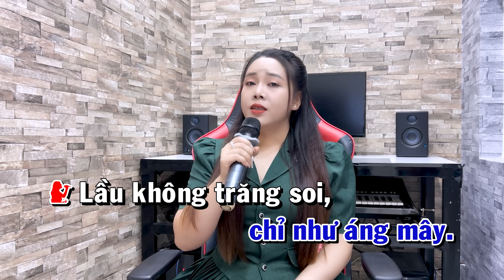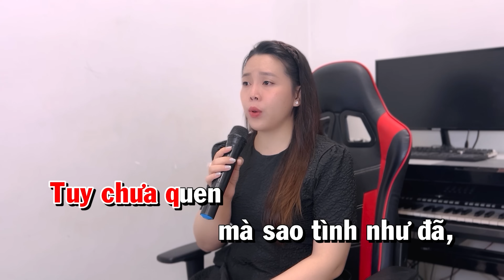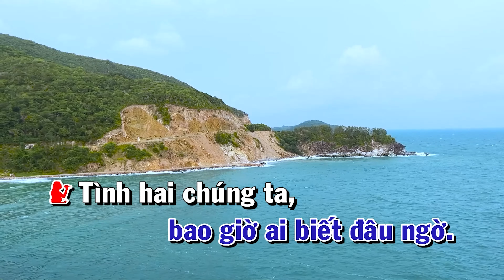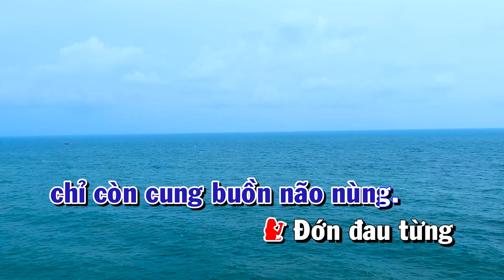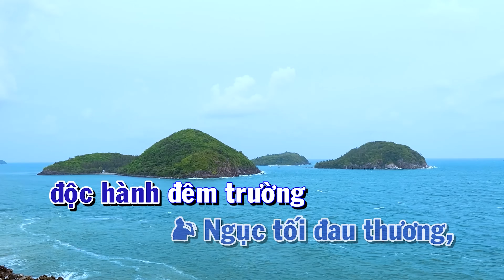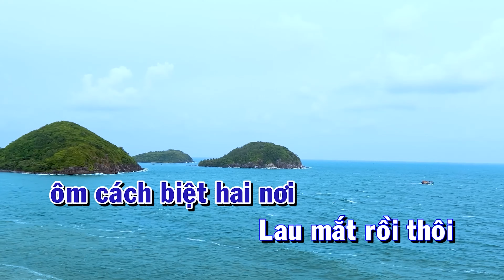Hai Kỷ Niệm Một Chuyến Đi ➤ Song Ca Cùng Kim Soan ➤ Karaoke Thiếu Giọng Nam ➤KARAOKE SONG CÙNG CA SĨ